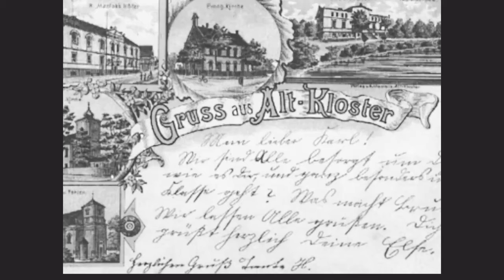Kaszczor z dawnych lat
Kaszczor na starej fotografii.